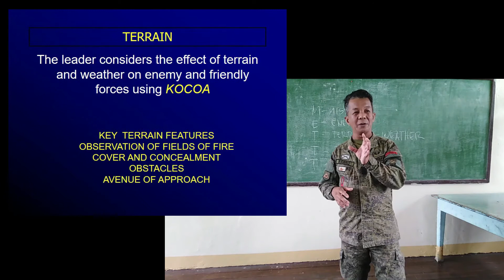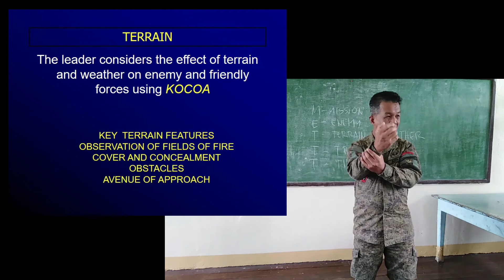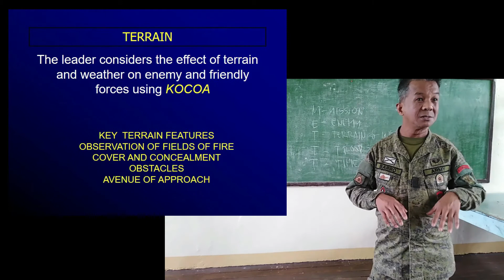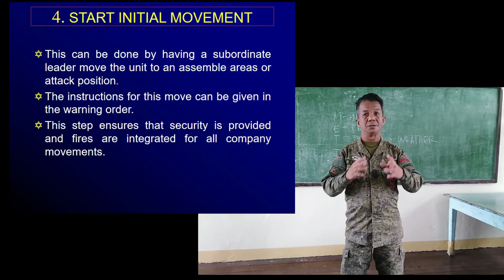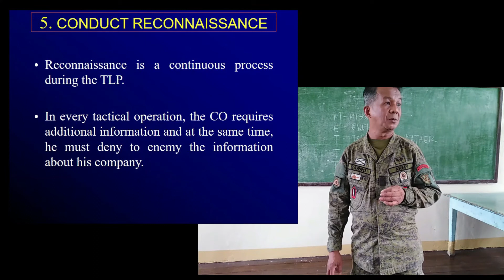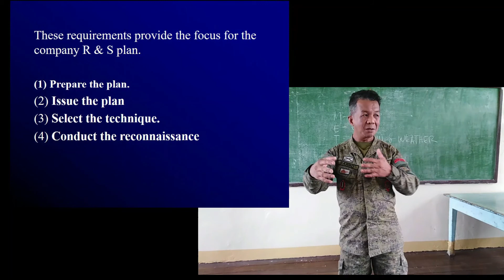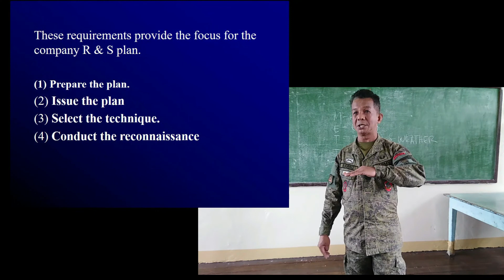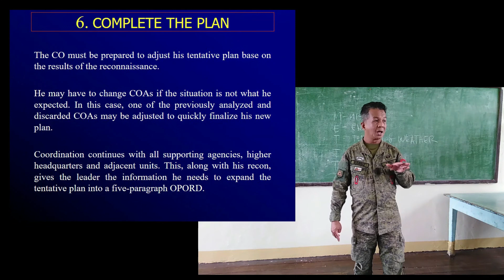TROOP LEADING PROCEDURES PART 3